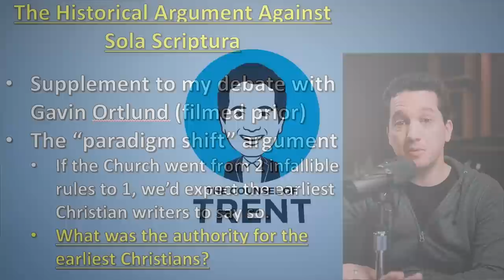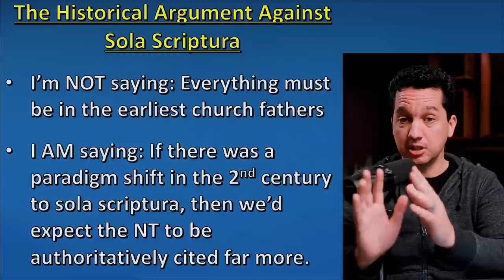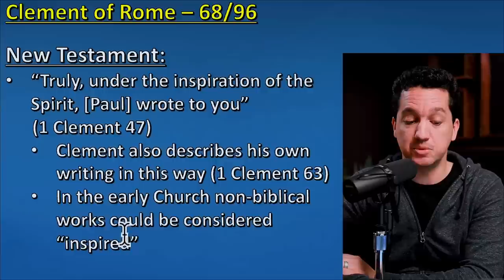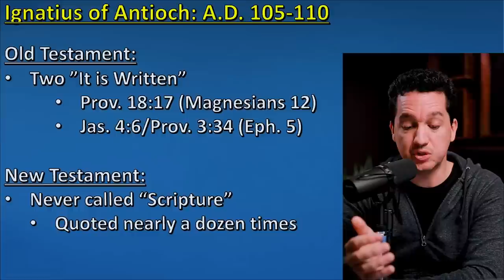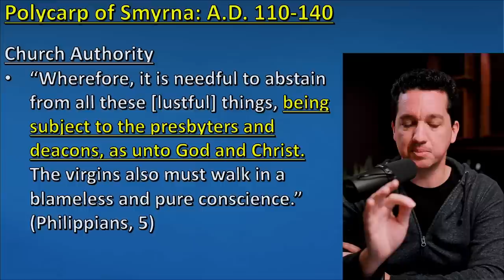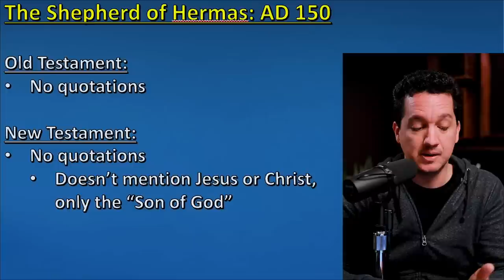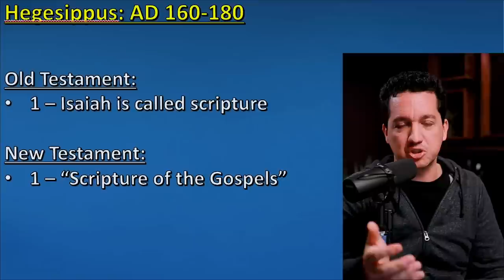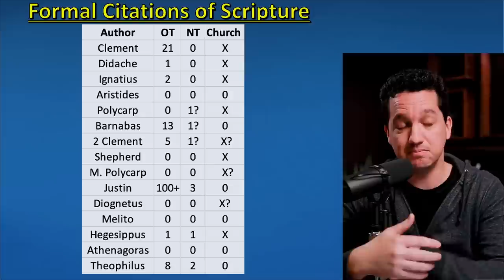A Neglected Argument against Sola Scriptura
In this episode Trent shows how the earliest Church fathers show the Apostles did not instruct the Church to follow sola scriptura.